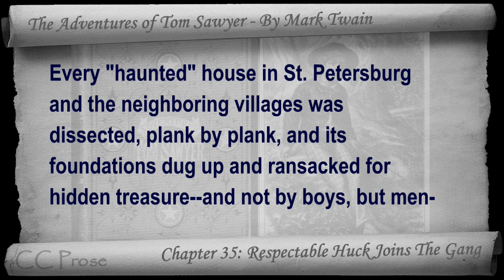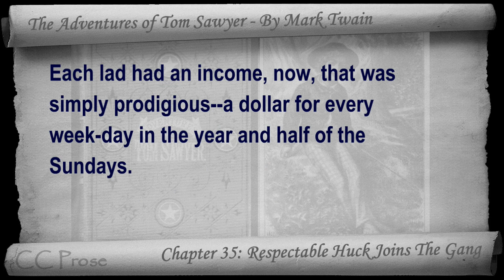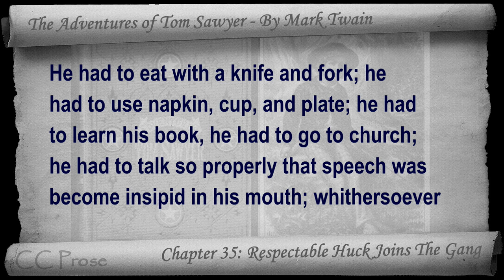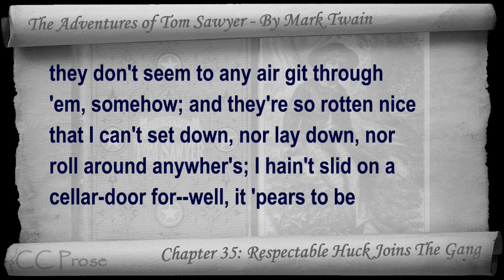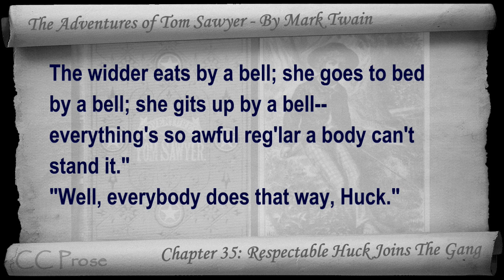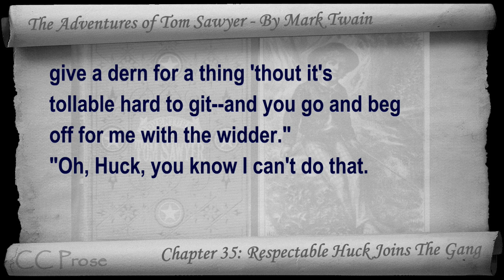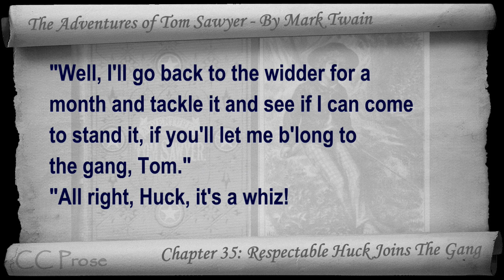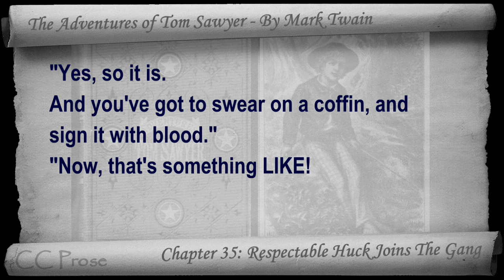Chapter 35 - The Adventures of Tom Sawyer by Mark Twain - Respectable Huck Joins The Gang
Chapter 35: Respectable Huck Joins The Gang. Classic Literature VideoBook with synchronized text, interactive transcript, and closed captions in multiple languages. Audio courtesy of Librivox. Read by John Greenman.